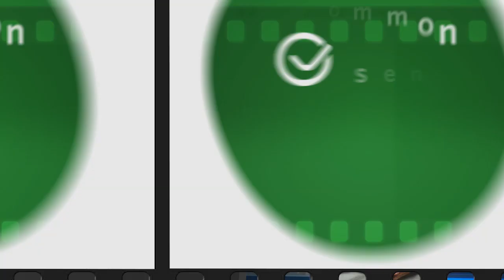Step: Movie Review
Our Stress-Free App for Finding The Best Kids’ Entertainment Is Step okay for kids? Find out what Common Sense says about safety, violence, scariness, sexy stuff, language and positive messages.

Director: Amanda Lipitz
Cast: Blessin Giraldo, Cori Grainger, Tayla Solomon, Gari McIntyre, Paula Dofat
Studio: Fox Searchlight Pictures